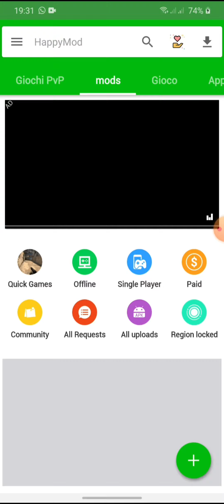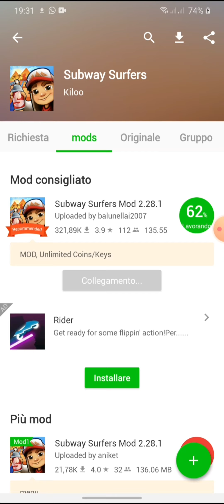How to hack subway surfers for free!!!(unlimited keys)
Hi guys, in this video I am going to show you how to hack subway surfers for free!
With unlimited coins, unlimited keys, get all the character for free